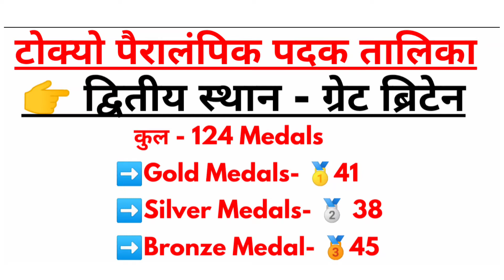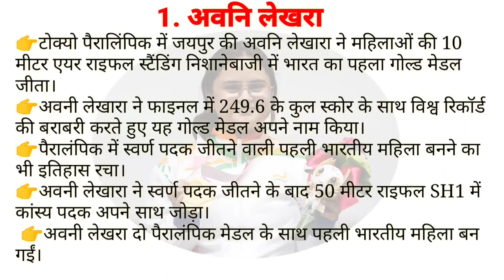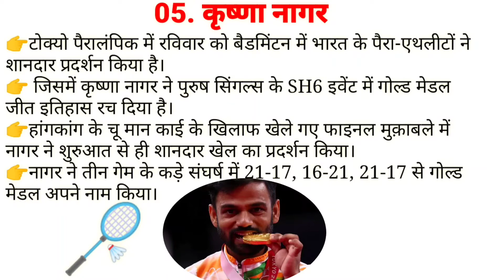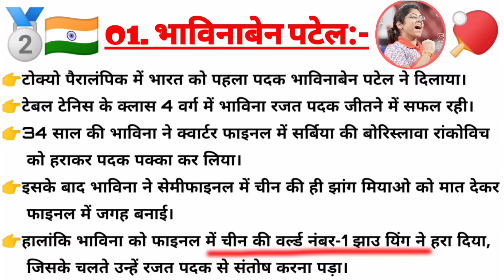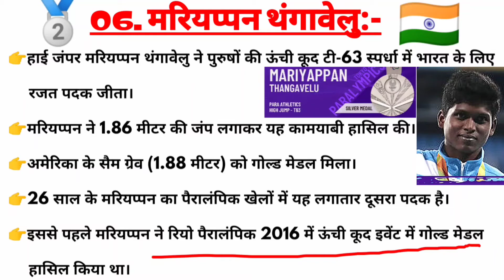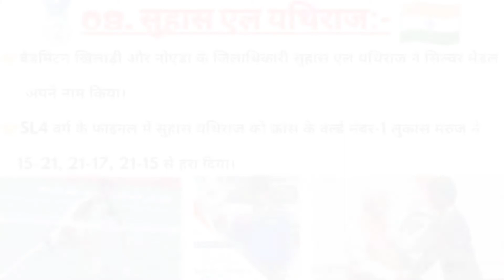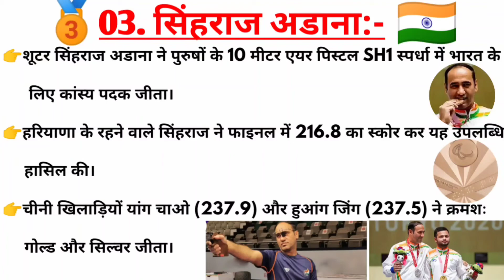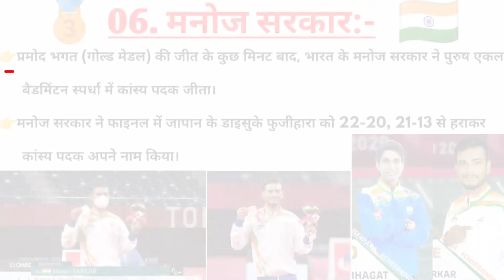Tokyo Paralympic games 2020 Important Current Affairs Highlights | India's Gold, Silver, Bronze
Namskar Doston
Aj ki es time hal log Tokyo Paralympic games 2020 Current Affairs Highlights ke bare me bat kare ge.
Maine Highlights:-
Indian players brilliant in Tokyo Paralympics
 History has been created by performing.
 This time India performed its best and won a total of 19 medals.  In which Indian Paralympic athletes finished 24th by winning 5 gold, 8 silver and 6 bronze medals.

India's medals at Tokyo Paralympics list
Athlete Medal Event-

1. Bhavina Patel - Silver Women’s singles table tennis Class 4 category

2. Nishad Kumar -  Silver Men's high jump T47

3. Avani Lekhara -  Gold Women's 10m air rifle shooting standing SH1

4. Devendra Jhajharia  - Silver Men's javelin throw F46

5. Sundar Singh Gurjar - Bronze Men's javelin throw F46

6. Yogesh Kathuniya -  Silver Men's discus throw F56

7. Sumit Antil -  Gold Men's javelin throw F64

8. Singhraj Adhana - Bronze Men's 10m air pistol shooting SH1

9. Mariyappan Thangavelu - Silver Men's high jump T42

10. Sharad Kumar -  Bronze Men's high jump T42

11. Praveen Kumar - Silver Men's high jump T64
12. Avani Lekhara -  Bronze Women's 50m rifle 3 positions shooting SH1

13. Harvinder Singh -  Bronze Men's individual recurve - open archery

14. Manish Narwal  - Gold Men's 50m pistol SH1

15. Singhraj Adhana - Silver Men's 50m pistol SH1

16. Pramod Bhagat -  Gold Men's singles badminton SL3

17. Manoj Sarkar - Bronze Men's singles badminton SL3

18. Suhas Yathiraj - Silver Men's singles badminton SL4

19. Krishna Nagar - Gold Men's singles badmin